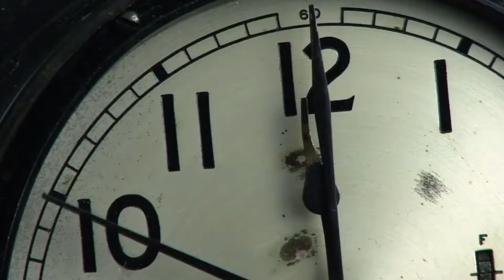The Joy of Nu Skin ageLOC Boost | SPIRIT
Two minutes doesn't feel like much, but the truth is 120 seconds could change your day. You could win the lottery. Fall in love. Or, enjoy a session with the ageLOC Boost System. Get ready to discover the newest skincare innovation from Nu Skin when it launches in September 2021.

Nu Skin is the world's #1 at-home beauty device system brand 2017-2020 (source: Euromitor Ltd.).